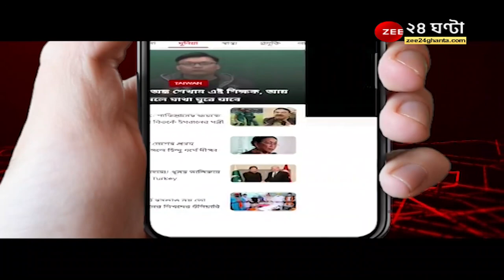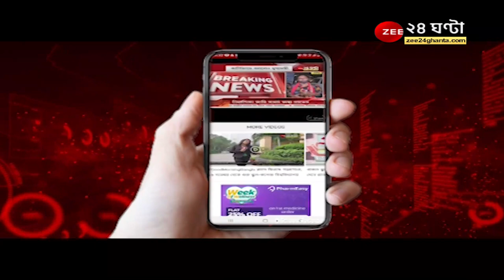গত ১৫ বছর ধরে আপনার চ্যানেল একটাই - জি ২৪ ঘণ্টা, এক ক্লিকেই পান সব আপডেট Zee 24 Ghanta অ্যাপে